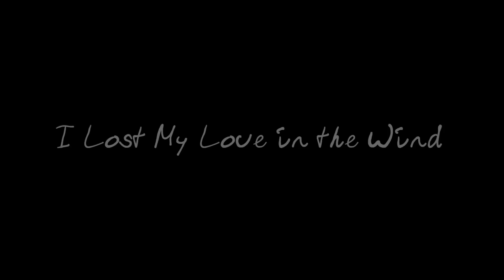I Lost My Love In The Wind (Official Music Video) - Tina Guo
Featuring Tomohiko Tsujimoto, Dancer
Directed by Leo Moctezuma
Produced, Filmed, and Edited by Cameron McKinlay